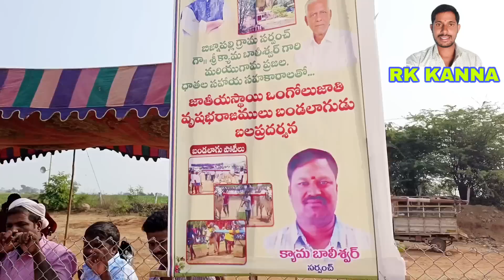బిజినేపల్లి 4పళ్ళ విభాగం బండలాగుడు పోటీలు 8వ జత-ఊరవాకిలి గిడ్డయ్య నాయుడు రేమట్ట కర్నూలు జిల్లా-ox🐂